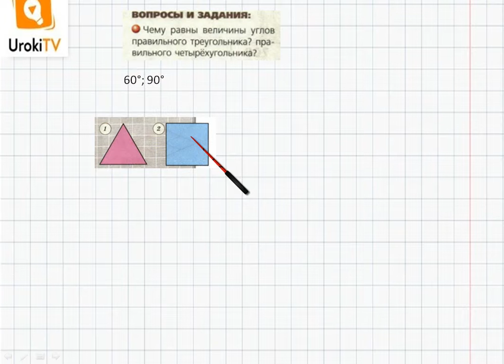Задание №1 §45. Правильные могоугольники - ГДЗ по математике 6 класс (Бунимович)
В данном номере определяем, чему равны величины углов правильного треугольника, пра¬вильного четырёхугольника.